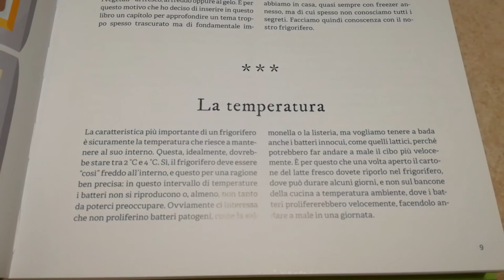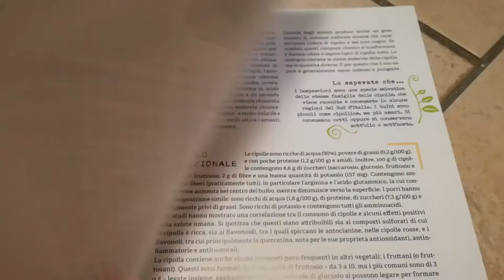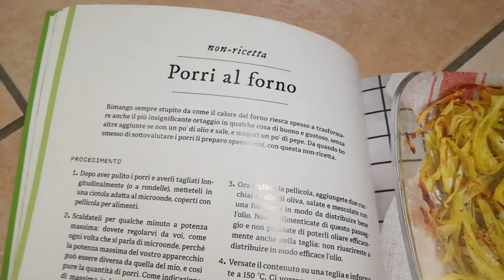L'Angolo Del Libro | La Scienza Delle Verdure | Sara Guella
Dopo tanto tempo, l'Angolo del Libro è tornato!
Durante la quarantena sono riuscita a leggere un libro molto interessante di Dario Bressanini: La Scienza delle Verdure.
Molto spesso, quando cerchiamo informazioni, ci imbattiamo su siti che danno spiegazioni molto discordanti tra di loro. Stavo cercando informazioni riguardo il miglior modo di conservare le verdure e mi sono imbattuta in questo libro. Ve lo consiglio vivamente perchè è scritto veramente bene, con immagini, curiosità, esperimenti, ricette.
Un libro che sicuramente non vi annoierà!
Fatemi sapere nei commenti qui sotto se l'avete già letto.

Vi auguro una buona domenica!